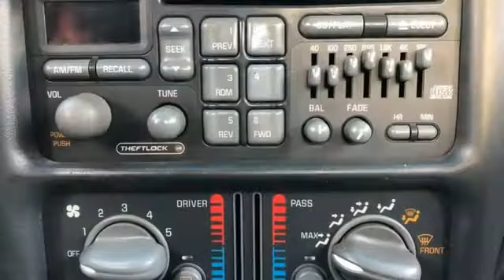Used 2001 Pontiac Grand Prix Rochester MN Winona, MN XA8208 - SOLD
Year: 2001
Make: Pontiac
Model: Grand Prix
Trim: GT
Engine: 3.8L V6 Series II
Transmission: 4-Speed Automatic
Color: Red
Interior: Gray
Mileage: 137784
Stock #: XA8208
VIN: 1G2WP52K11F256264
Recent Arrival! Grand Prix GT Red Odometer is 6778 miles below market average! Clean CARFAX. Leather Seats, Cruise Control, ABS brakes, Air Conditioning, Alloy wheels, Front dual zone A/C, Front fog lights, Rear window defroster, Traction control. We look forward to earning your business!

Address:
4900 Highway 52 North